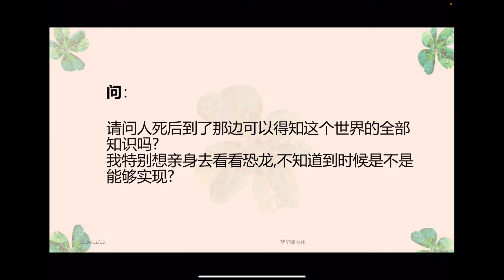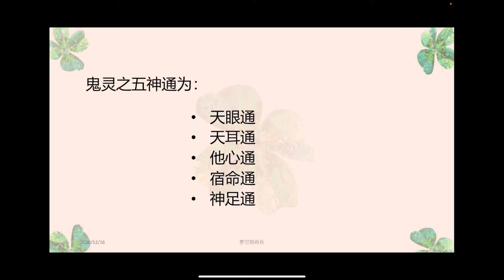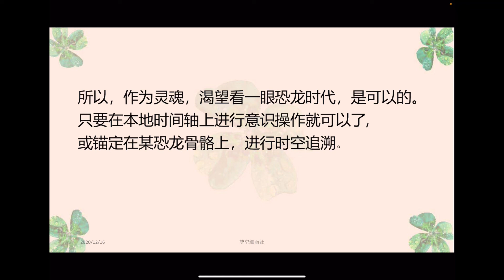人死后能穿越时空吗？ 我想去看恐龙 细雨信箱 - 灵魂的基本配置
死后意识呈现为灵魂脱离肉身的束缚，而重新呈现出灵体的特性，自然也就具有灵体本自的五种本能之能力，具有眼通、耳通、他心通、宿命通、神足通，这不须修炼，原本就是灵魂的基本配置。
灵魂是一团清净无杂质的光体，本具有这五神通，但因要沉醉于尘世故事，故而自愿受肉身屏蔽而短暂封闭了它们，好让剧本不穿帮，好让自己能当真。